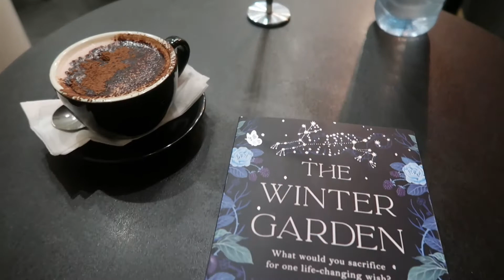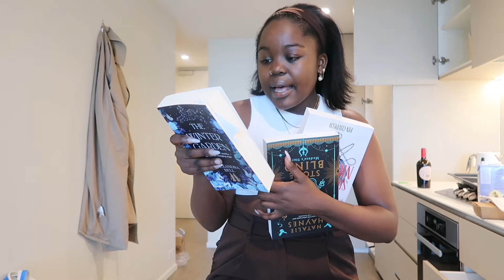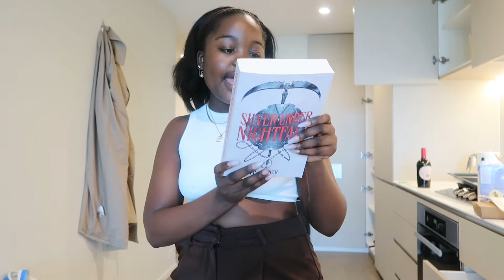VLOG: More apartment shopping, mini book haul, packing for Sydney